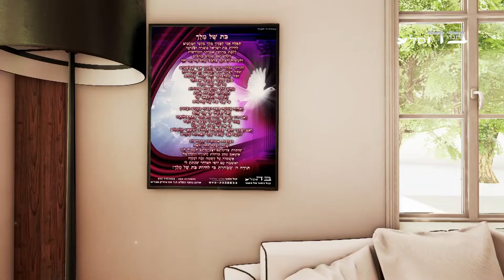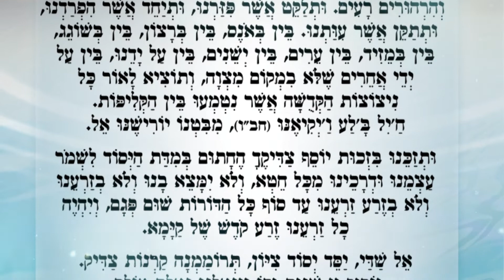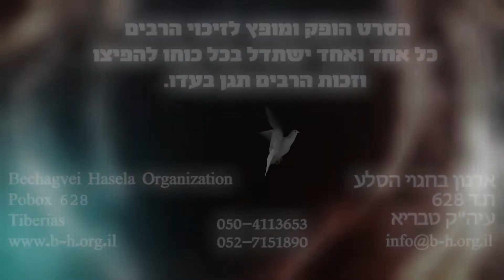ה' הוא האלהים - הרב משה שמעון שליט"א